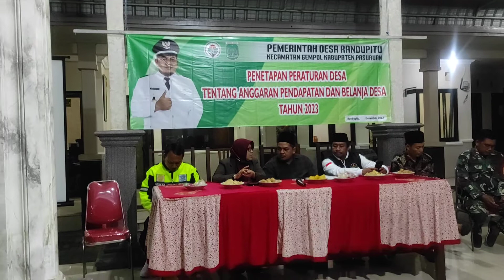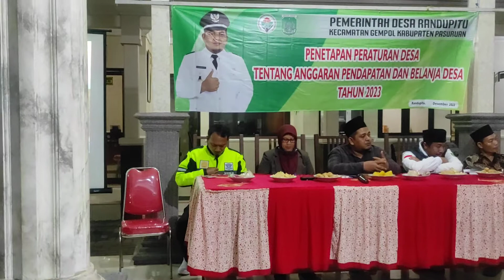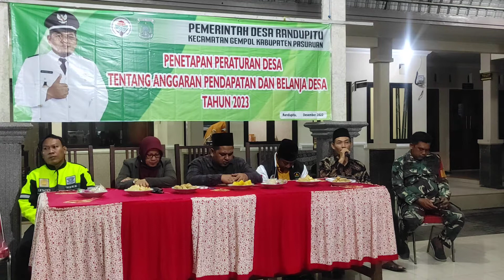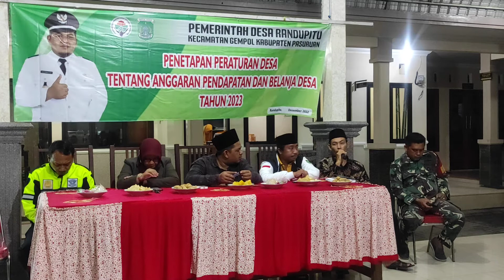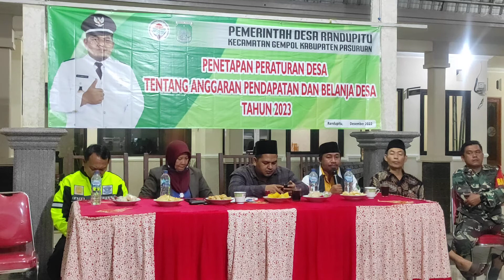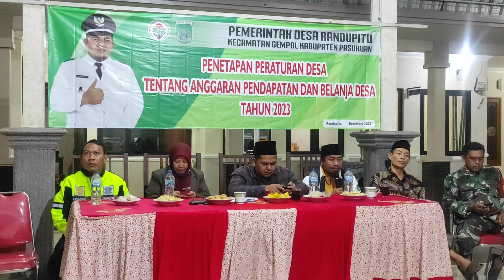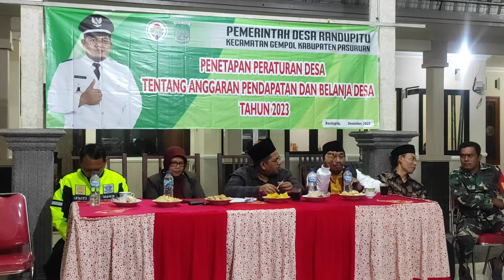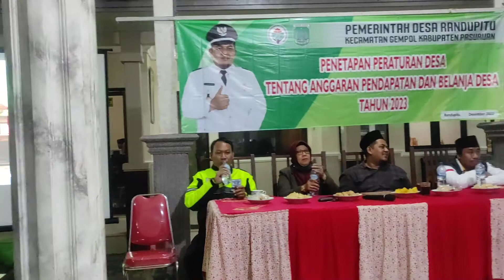Penetapan Peraturan Desa Tentang Anggaran Pendapatan dan Belanja Desa Tahun 2023